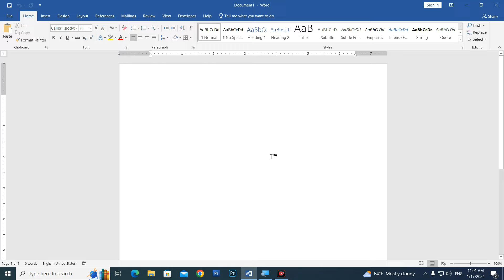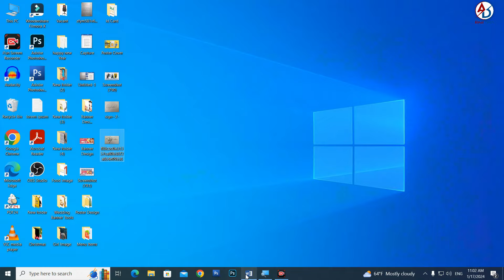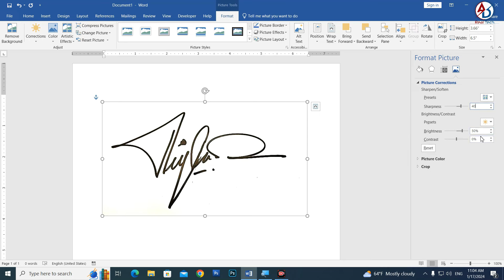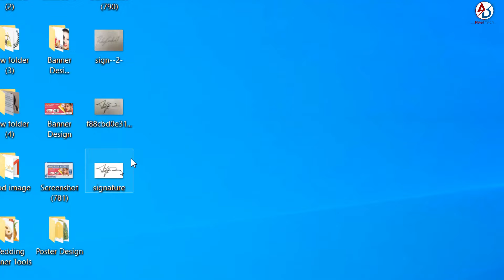How to Remove Signature Background & Save JPEG in Microsoft Word Hindi Tutorial || Ms Word Tips